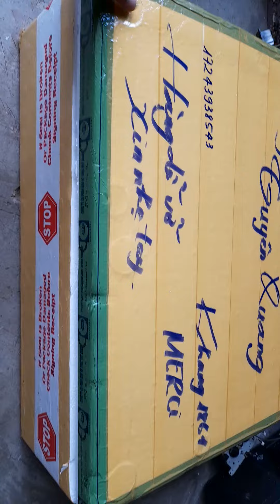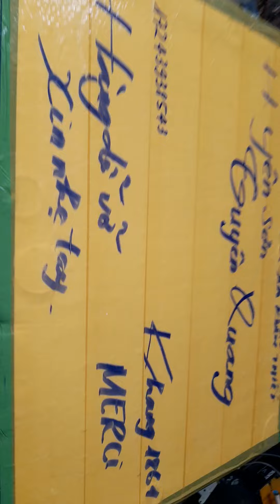THƯ PHÁP CỦA NÔNG DÂN